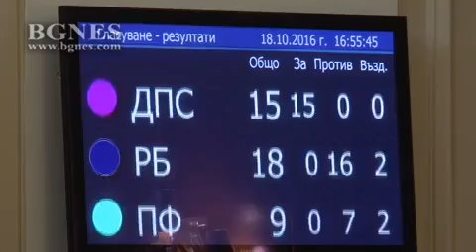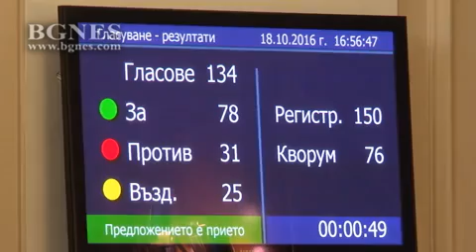НС гласува временната анкетната комисия за АЕЦ „Белене”, председател е Валери Симеонов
Депутатите избраха членове на Временна анкетна комисия за проверка на всички данни, факти и обстоятелства за решения и действия по проекта АЕЦ „Белене“ за периода от 2006 г. до края на месец септември 2016 г., довели до възникването на огромни задължения за българската страна. /БГНЕС